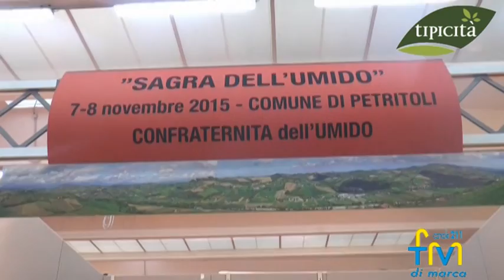Confraternita dell'Umido - Tipicità 2015 x FM Tv 211